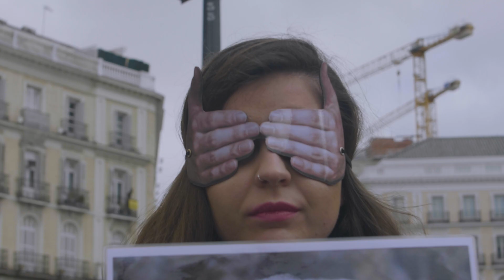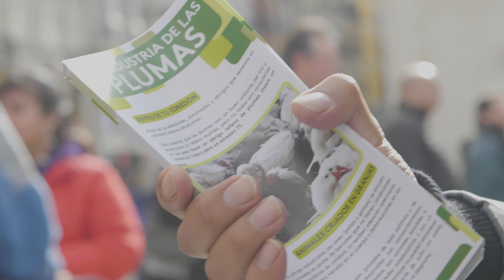Acto contra el consumo de Plumas. 10-02-19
Video resumen del acto organizado por Fundación Alma Animal en la Puerta del Sol de Madrid.
Agradecemos la colaboración de Albino Hernández, Alicia Roa y Cristina Hidalgo de Calcerrada (baile) por la interpretación, música y danza al servicio de los animales.